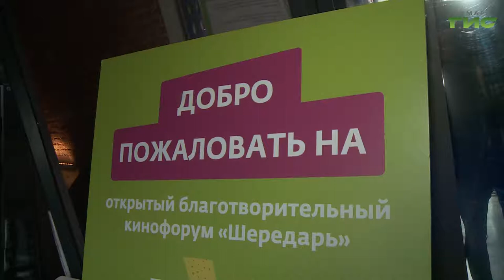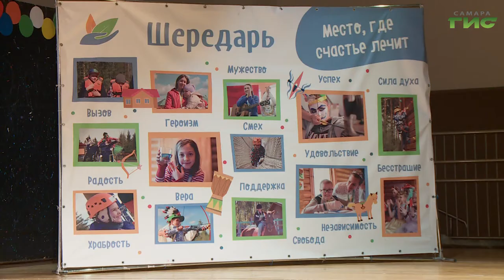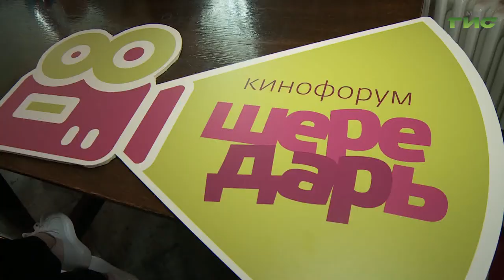Инесса Панченко получила специальный приз кинофорума "Шередарь"